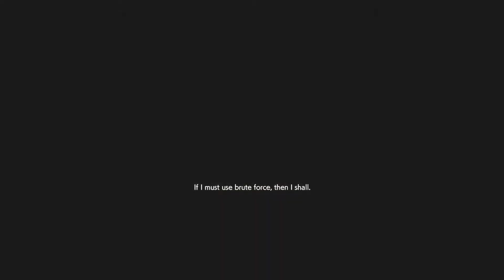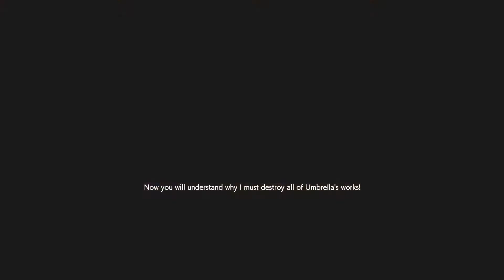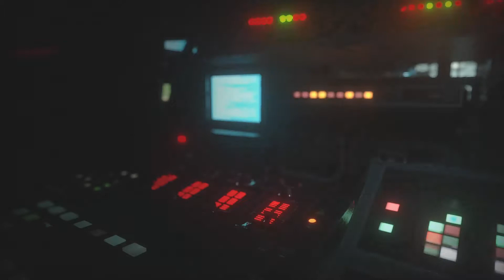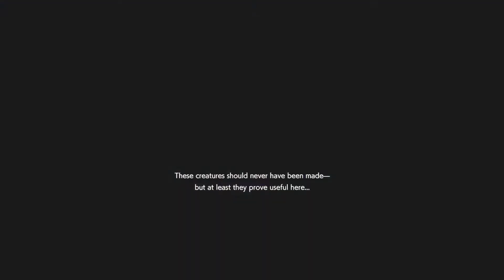Immortal Yorick Build - High Level Annette Birkin Play RE3 Resistance!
Our Japanese E-Sports Team - CAROL Gaming